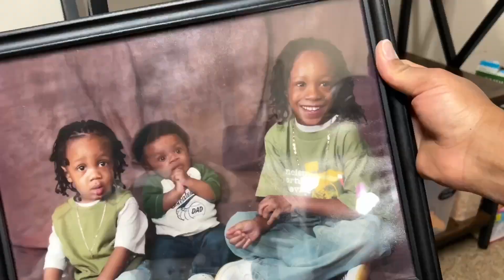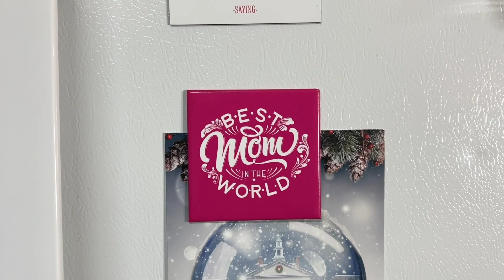*NEW* LAST MINUTE CHRISTMAS CLEAN AND DECORATE WITH ME🎄 | MINIMAL CHRISTMAS DECOR | CHRISTMAS 2023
Hey Luvs,
Today I will be sharing with you, this last minute Christmas Clean and Decorate with me vlog. I'm a bit late but I wanted to share it with you all anyway. I just love this time of year and I'm sure you do too. Please get your favorite beverage of choice and enjoy this Christmas Clean and Decorate with me.

+ drop ya girl a beautiful comment